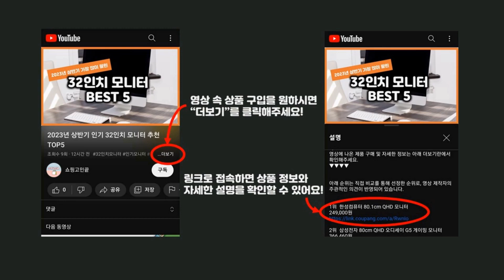2024년 가성비 네이처하이크 추천 TOP5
2024년 하반기 가성비 네이처하이크 추천 TOP5을 소개합니다.

♥5위   네이처하이크 경량 침낭 L150, 카키, 1개  [  24,900원  ]

♥4위   네이처하이크 일상용 캐노피 타프 텐트 NH20TM006  [  46,550원  ]

♥3위   네이처하이크 방수 바스켓 13L NH H030, 카키, 1개  [  7,800원  ]

♥2위   네이처하이크 NH 사계절 야외 캠핑 침낭 경량 백패킹 이불 L150, 04 베이지+베이지, 2개  [  32,900원  ]

♥1위   네이처하이크 초경량침낭 75 x 190 cm, 그린, 1개  [  24,120원  ]